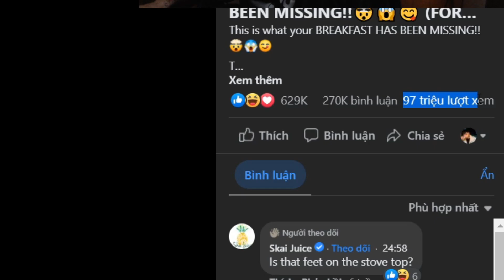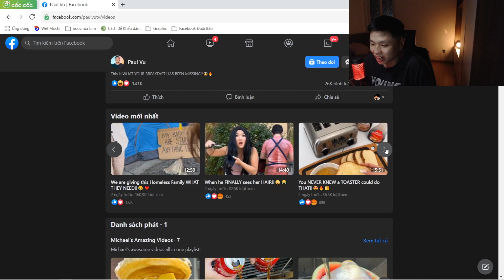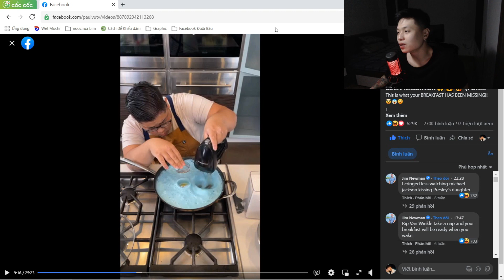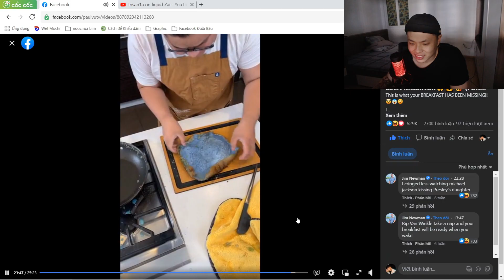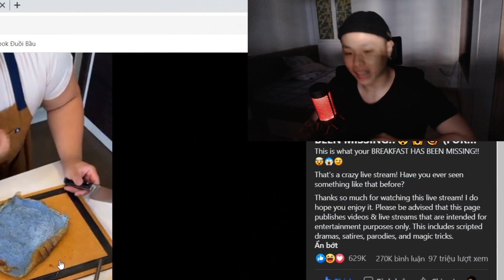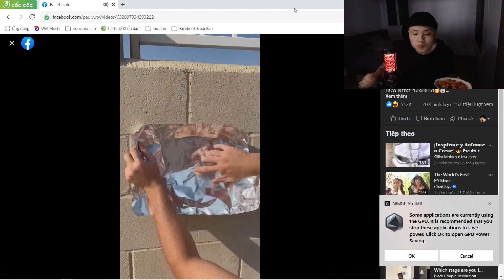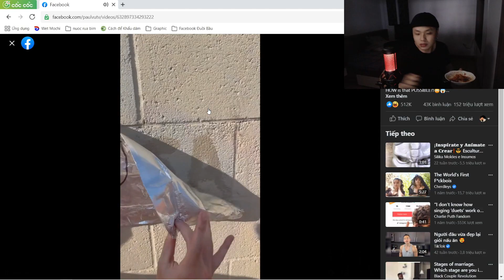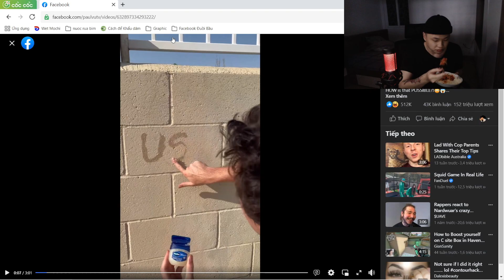97 triệu người đang xem cái Đuồi Bầu này trên Facebook